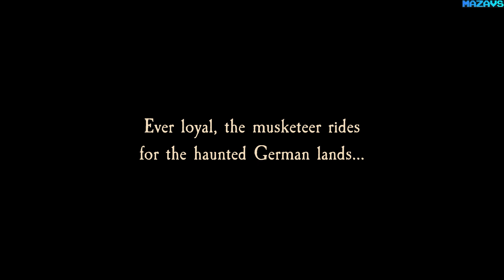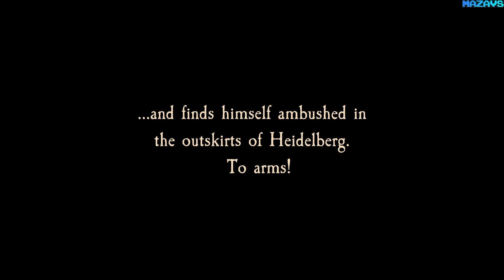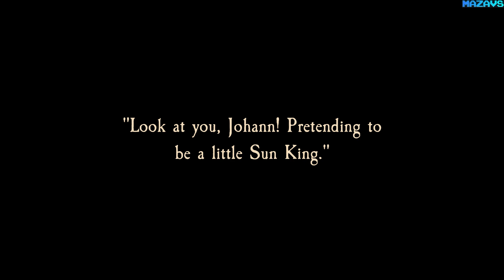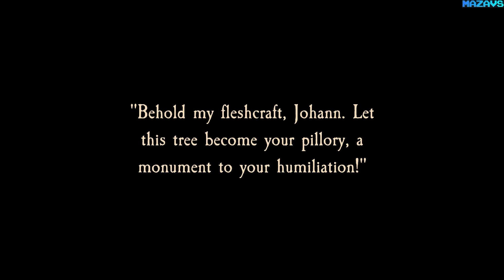Heidelberg 1693 | GamePlay PC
Carve a bloody path…
...through hordes of monsters and the undead in the ravaged city of 17th century Heidelberg. Manually reload your musket after every shot as you bring battle to the doorstep of hell and overcome these trials using what limited resources you can scavenge on the battlefield.

Face the unknown…
…and fight a vast number of hand-crafted and -animated enemies in over 20 lovingly detailed levels. Confront deadly bosses inspired by real historical figures as seen through the distorted lens of a nightmarish world where black magic and dark science rule supreme. Challenge the Moon King and send him back into the pits!

Features

Classic 2D Action: No backtracking, no inventory. Only pure, traditional action platforming gameplay.
Tactical Combat: Rely on a powerful, single-shot musket that must be reloaded after every round and a swift rapier to conserve ammunition in visceral melee skirmishes.
Face the unyielding hordes of the undead, rendered in beautifully animated sprites!
Explore around 20 breathtaking stages with different routes.
Visit authentic places and meet historical characters of the time.
Animated cutscenes - inspired by the silent era of film - bring the darkest chapter of Heidelberg to life.

Story
The year is 1693: War engulfs Europe as France, led by the illustrious Louis XIV, battles the Grand Alliance. Also called the Sun King for his luxurious tastes and extravagant appearances, he is driven by the belief that the sun – his sun – should shine upon all peoples of the world. His enemies are as numerous as the stars but it is the moon that reigns the
night. Poisoned and left for dead, Louis’s bastard son emerges from the smoke and ashes of Germany’s battlefields under the guise of the Moon King. With hatred festering in his heart, he has employed the aid of diabolical and forbidden sciences to build an army the likes of which the world had not seen since the days of Lucifer’s rebellion.
Now the dead rise from their mass graves, seeking vengeance upon the king that demanded their deaths while he basked in glory. Can you, the Sun King’s bravest musketeer, stop the approaching eclipse before it swallows the sun?

Rules
Timing your actions is critical to success in this game, as a correctly timed jump or attack can be the difference between glorious victory and shameful defeat. Furthermore, studying and understanding your enemies will be of utter importance. Only by getting to know your demons can you hope to find their weaknesses – and exploit them. For instance, many foes can hurt not just you but also each other. Goading them into slaughtering their own is often vital to success.
Lastly, a word of warning: The Moon King's army is not composed of conventional soldiers. These are the living dead, and simply killing them once is not enough to guarantee their surrender. There is only one antidote against the cancer of undeath: gunpowder and shot. Landing the killing blow with your musket will tear apart the body and make further resurrection impossible. Keep in mind that you can also shoot corpses before they revive.

About
Development on the game began in January, 2018. The feature we worked the longest on is the musket. There was hardly a precedent from other games for a similar mechanic, so we could not simply take an existing mechanic and put our own spin on it. Instead it was necessary to dive into and really understand the 17th century in order to transform the historical rules of early gunpowder weapons into a viable gameplay mechanic for a 2D action platformer. We spent a lot of time visiting museums and poring over books in order to make the game as authentic as we could. After we had a foundation that is accurate, we set free our creativity and created a typical "Andrade Game" that is always an interplay between history and morbid phantasy.

Die, have fun, die again!

16 Gb TEAM DDR3-2400 2x8GB
ASUS DUAL-RTX2070-8G
27"AOC e2795Vh